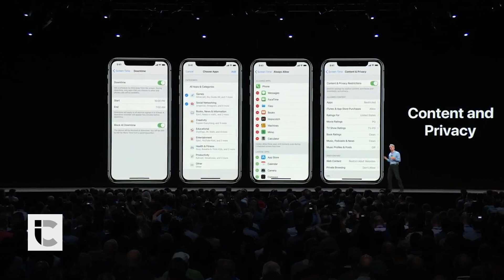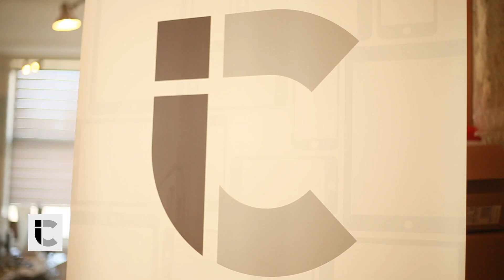iOS 12 Preview en WWDC 2018 nabeschouwing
In deze video praten Gonny en Benjamin van iCulture.nl na over de aankondigingen van WWDC 2018 en kijken we naar al het moois van iOS 12.

Presentatie: Gonny van der Zwaag en Benjamin Kuijten
Productie: Jean-Paul Horn
Regie: Elger van der Wel
Camera: Dyon Verkruijjsen
Graphics: Bas van der Ploeg

* Volg iCulture.nl!